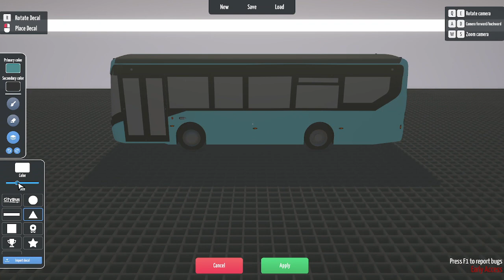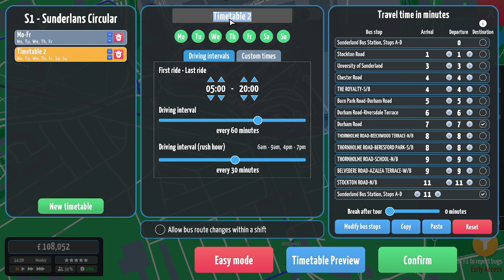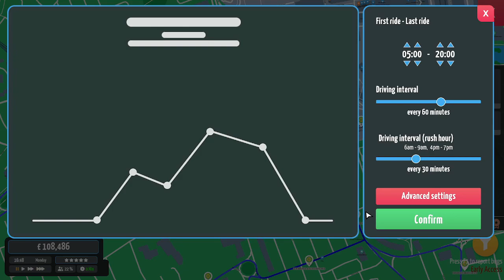City Bus Manager Ep 1: Sunderland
Come join me on my quest to make the best bus company.